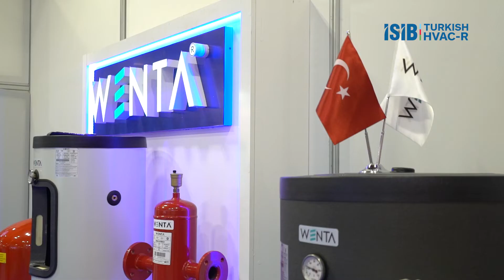"Partner ülke Türkiye, MCE Milano'da önemli bir sektörel başarıya imza attı"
İklimlendirme ve sürdürülebilir enerji alanlarında birbirinden farklı yenilik ve yetkinliklerin buluştuğu MCE (Mostra Convegno Expocomfort) Fuarı, 28 Haziran - 1 Temmuz tarihleri arasında İtalya’nın Milano şehrinde ziyaretçilerini ağırladı.

Türkiye’nin partner ülke olduğu MCE Milano Fuarı boyunca, İklimlendirme Sanayi İhracatçıları Birliği (İSİB) çatısı altındaki markalara fuar organizasyonunun işleyişini ve İSİB tarafından gerçekleştirilen faaliyetlerin önemini sorduk.